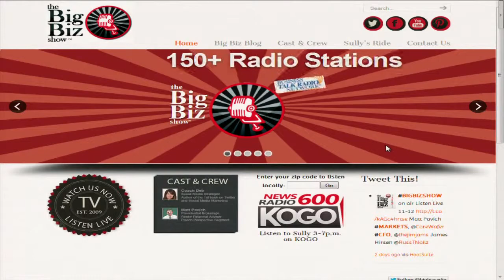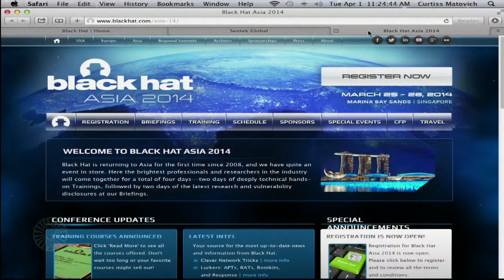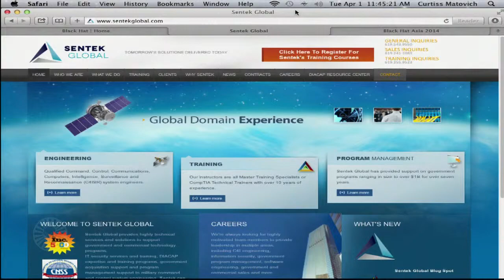Eric Basu on "The Big Biz Show" with Sully & Russ T Nailz